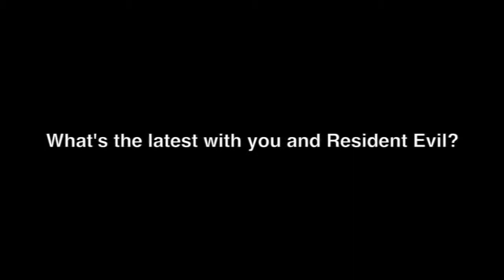Actor Shawn Roberts loves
Actor Shawn Roberts loves (Oque Shawn Ama?)